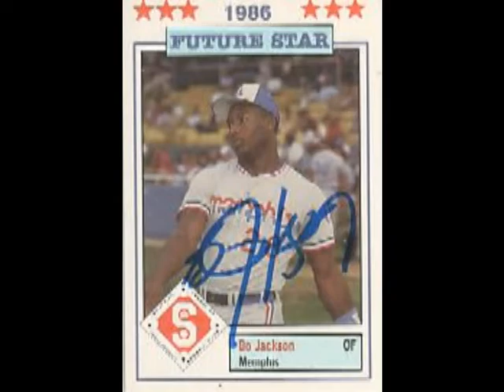Bo Jackson Kansas City Here I Come 1986 87 Baseball Seasons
Now You Know Bo Part 4